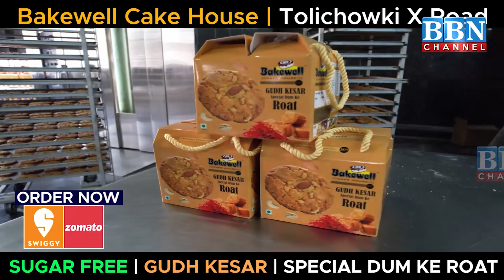CS Review Diamond Jubilee Celebrations Closing Ceremony Arrangements in LB Stadium